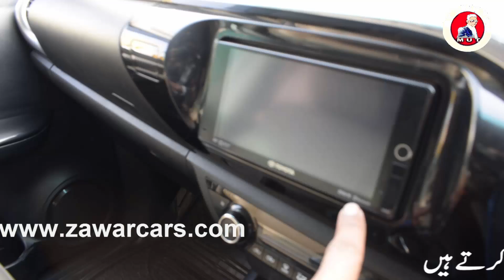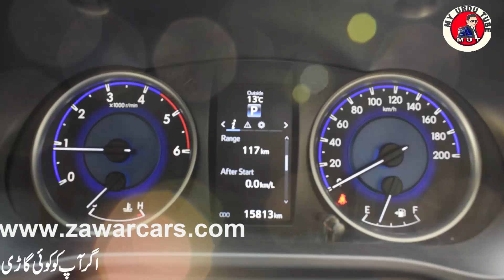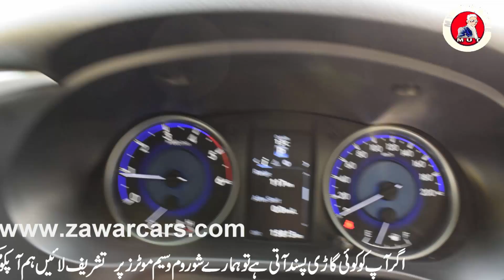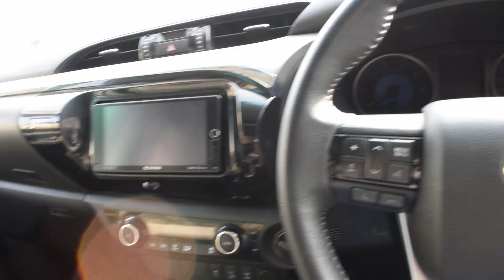toyota hilux revo 2.8 d4d 2018 with registration full review